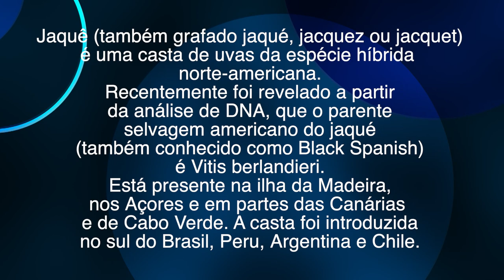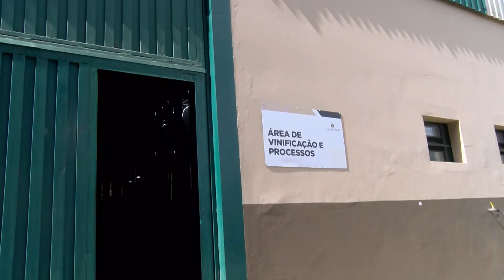Turismo e os vinhos de Minas na Casa Geraldo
Quem quer fazer turismo, conhecer os vinhos mineiros da Casa Geraldo e ainda aprender um pouco sobre esse sistema onde as uvas amadurecem no inverno e os vinhedos adormecem no verão, o lugar certo parra isso é a Casa Geraldo.
A paisagem é de tirar o fôlego, os vinhedos impecáveis, as uvas bem cuidadas e deliciosas. O atendimento é impecável e é possível fazer visitas com almoço ou pic-nic no meio dos vinhedos. Os vinhos são produzidos com cuidado e são realmente muito bons.
No vídeo é possível conhecer cada vinhedos, olhar as paisagens e saber das informações necessárias para uma visita.
A Casa Geraldo fica em Andradas, em Minas Gerais perto da divisa com o estado de São Paulo. Os vinhos do sudeste do Brasil e  principalmente esses da Serra da Mantiqueira, são cada dia mais valorizados em provas às cegas e em concursos pelo Brasil afora.
A Syrah é a variedade principal, mas também encontramos Viognier, Moscato, Pinot Noir, Cabernet Franc, Cabernet Sauvignon, entre outras.
A variedade americana Jacquez, também é estrela da Casa Geraldo. eles cultivam um vinhedos do final dos anos 1800 e nem pensam em arrancar os pés.
É história pura!
A casa Geraldo tem uma bela sala de barricas, tanques de aço Inox de última geração e aguardam a chegada dos modernos ovos de concreto para produzir vinhos cada dia melhores.